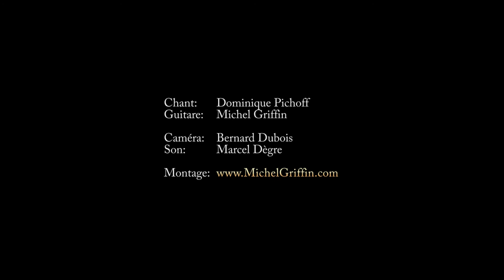Le Petit Bal Perdu - Dominique Pichoff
pour de plus de vidéos du Folk Club de Cahors ou cette belle interprétation par Dominique Pichoff était enregistrée pendant la soirée Folk Club au château de Labastide Marnhac en septembre 2012. Accompagné par Michel Griffin à la guitare.